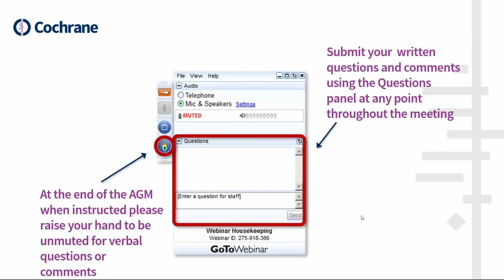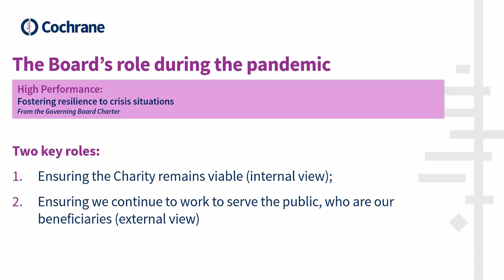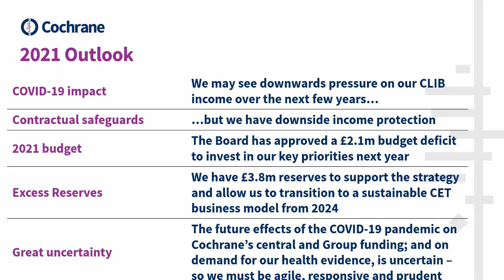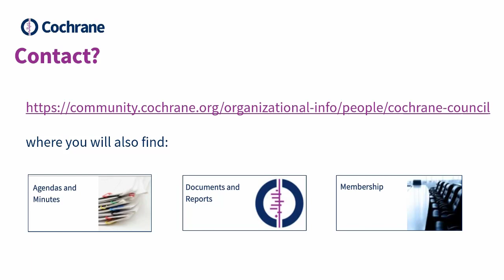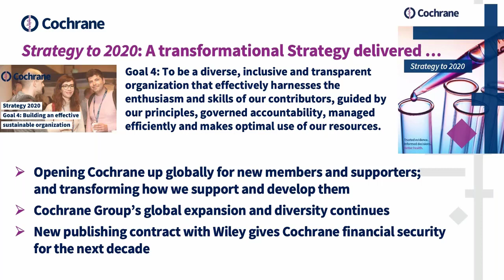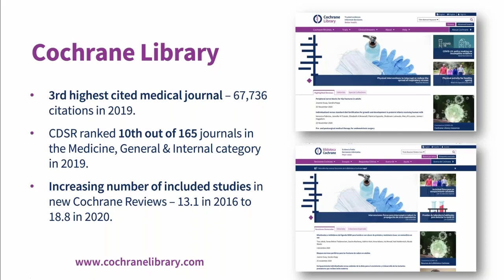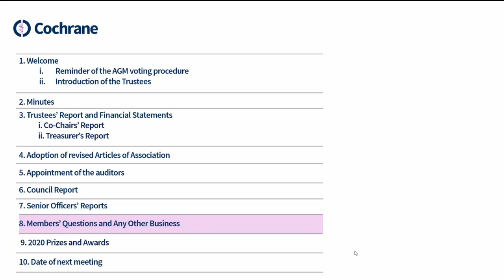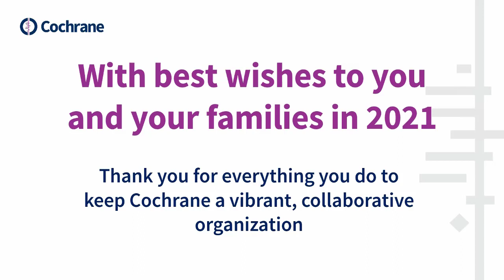Cochrane Annual General Meeting 2020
00:00 Welcome and Introduction to the Trustees
08:55 Kenneth Warren Prize Announcement
10:30 Minutes from prior AGM
11:18 Co-Chairs Report
21:30 Treasurers’ Report
30:15 Bill Silverman Prize Announcement
32:00 Adoption of revised Articles of Association
34:40 Appointment of auditors
35:15 Anne Anderson Award Announcement
36:35 Council Report
41:30 CEO Report
1:02:46 Editor in Chief Report
1:12:30 Cochrane Emeritus Coordinating Editors Announcement
1:15:35 Member questions and any other business
1:28:38 Chris Silagy Prize Announcement
1:32:20 Closing